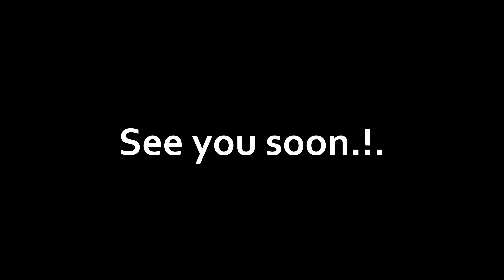#20 - Munich (Germany) to Innsbruck (Austria) by train.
A train ride from Munich (Germany), aboard ÖBB, until Innsbruck (Austria).

Uma viagem de trem de Munique (Alemanha), a bordo da ÖBB até Innsbruck (Áustria).